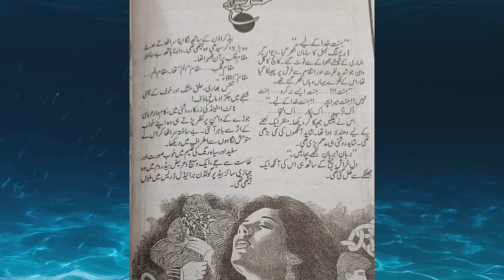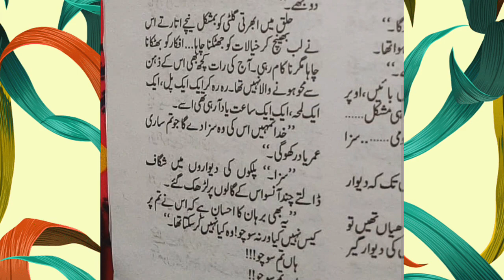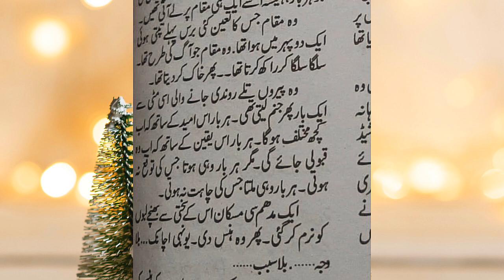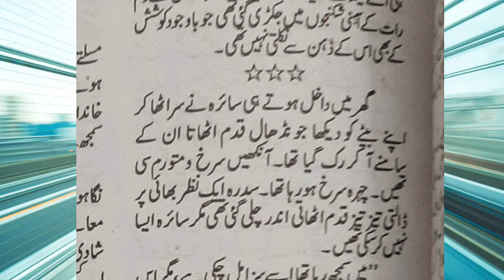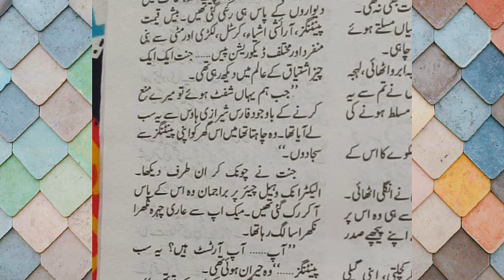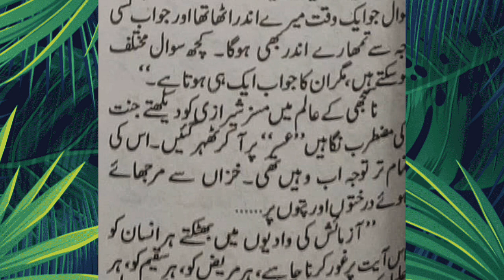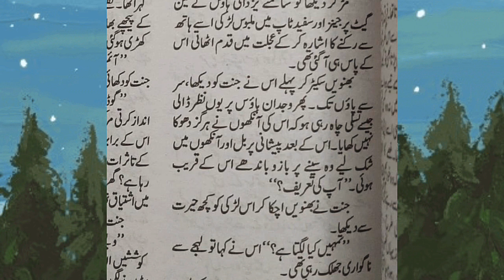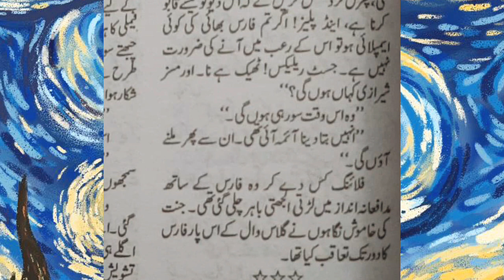Usri Yusra - Episode 1 Part 1 - Rude Hero Based Romantic Urdu Novel - Romantic Urdu Novel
Urdu Novel Usri Yusra episode 1 part 1. Writer name is Husna Hussein . It is a romantic social novel published monthly in Shuaa Digest. Hero name is Faras Wijdan heroine name is Jannat. This is a romantic urdu novel. This is a rude hero based romantic urdu novel.